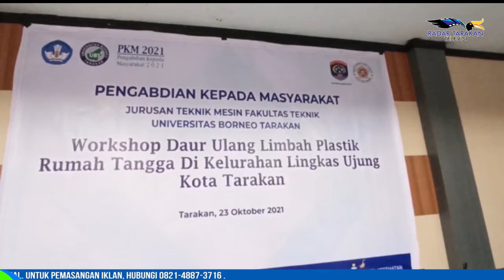WORKSHOP DAUR ULANG LIMBAH PLASTIK RUMAH TANGGA MENJADI PAPING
SEBAGAI UPAYA MENGURANGI LIMBAH PLASTIK,  JURUSAN TEKNIK MESIN FAKULTAS TEKNIK UNIVERSITAS BORNEO TARAKAN (UBT), MELAKSANAKAN WORKSHOP DAUR ULANG LIMBAH PLASTIK RUMAH TANGGA DI KELURAHAN LINGKAS UJUNG, SABTU 23 OKTOBER.